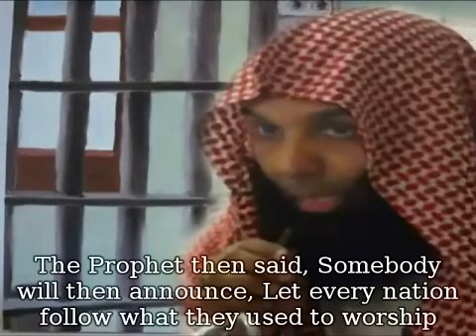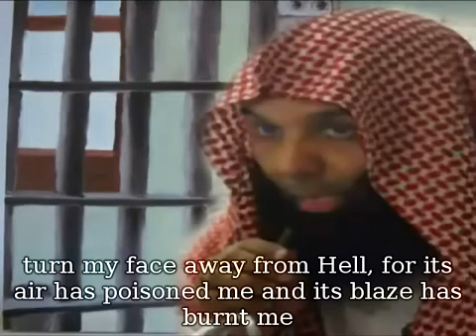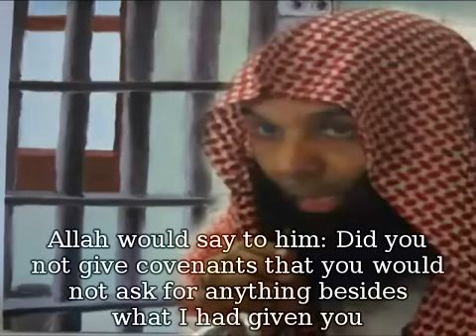Lecture by Sheikh Khalid Rashid